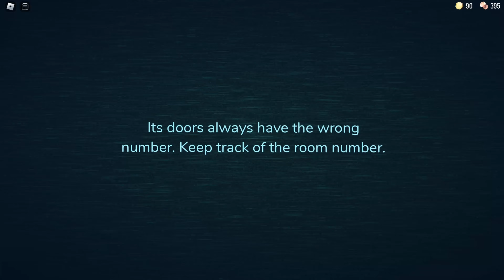BRO USED ME | DOORS 👁️